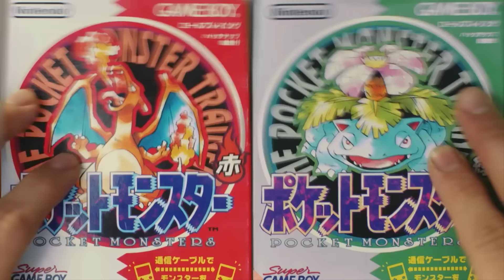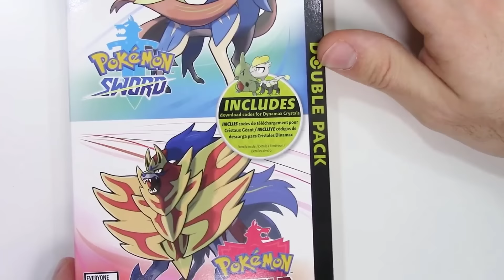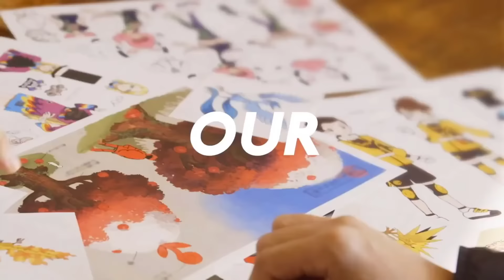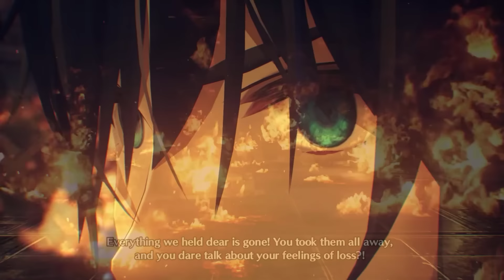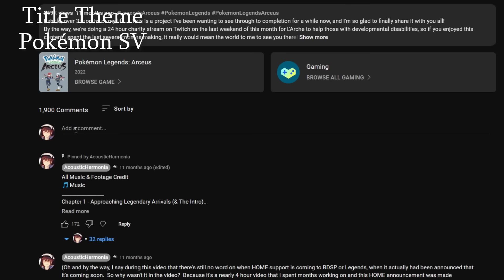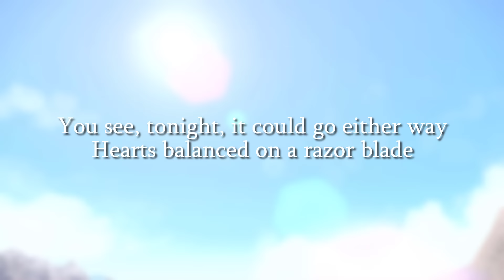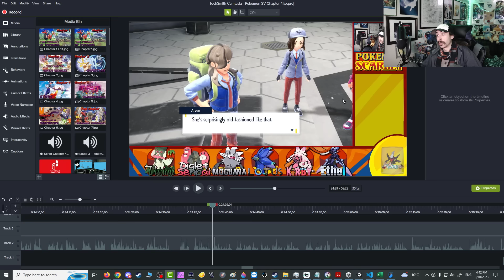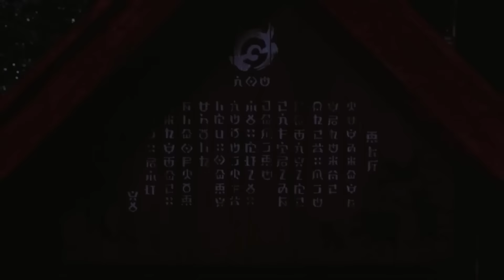The Most Successful Death on Arrival - The Pokémon Scarlet/Violet Video Essay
Now that right there is certainly one heck of a video game

📖Legend
Chapter 0 - Intro
0:00   When Profits Collide
1:48   A Parallel Story
7:40   Video Outline

Chapter 1 - The Pursuit of Treasure (edited by RiversEagle)
9:39    Release Date Announcement
12:05  The Pokémon Release Model
16:19  The Damage to Scarlet/Violet
20:33  Preorder & Early Buying Bonuses

Chapter 2 - The Cost of Open World
42:28  What Breath of the Wild Did to Open World
46:12  A Naturally Linear System, Turn & Level vs. Action Based
49:55  How Strong Are You?!
53:10  Game Essence, Risk & Reward
1:01:54  Punishment for Open World
1:05:10  Balancing Linear & Open World
1:10:15  Rewarding Skillful Play
1:15:18  Meaningful Exploration
1:20:33  Fixing the Open World

Chapter 3 - Gameplay
1:27:34  Terastallization
1:33:07  Victory Road
1:42:33  Starfall Street
1:45:58  Path of Legends
1:46:16  Time Lizard
1:50:20  Craftable TMs
1:57:19  Side Activities
2:01:35  Trainer Controls
2:03:24  The Map & More
2:09:40  Multiplayer
2:12:29  The Pokémon & Random Encounters
2:19:54  Shiny Pokémon & Accessibility
2:23:45  Other Notes
2:25:33  The National Dex

Chapter 4 - Story
2:30:38  Intro
2:37:30  Victory Road
2:29:06  Path of Legends
2:41:35  Starfall Street
2:46:26  Area Zero

Chapter 5 - An Alternate Timeline (Story Rewrite)
3:11:59  Before Game
3:21:54  Intro
3:32:09  Path of Legends
3:37:37  Victory Road
3:41:08  Starfall Street
3:44:38  Area Zero

Chapter 6 - Soundtrack
4:02:16  General Themes
4:06:02  World Themes & Leitmotifs
4:20:36  Character Themes & Path of Legends
4:25:29  Victory Road & Ace Tournament
4:35:33  Starfall Street
4:50:22  Area Zero & More
4:58:12  Sheeran

Chapter 7 - Visuals & Aesthetics
5:02:01  Graphics & Performance Comparison Compilation
5:06:39  World
5:11:48  Lighting
5:19:05  Specific World Details
5:23:11  Better 20 Years Ago
5:24:25  NPCs
5:32:28  Render Distance
5:35:04  The Pokémon
5:39:10  Frame Rate & Performance
5:41:10  The Dev Ball
5:43:27  Camera
5:44:27  Few Frame Differences
6:00:50  Glitches
6:08:12  Voice Acting
6:13:09  Trainer Customization
6:15:41  MDA Framework & Play Experience
6:20:39  How Did We Get Here?

6:30:37  The Last 6 Months
6:39:34  Pros & Cons
6:43:42  New Treasure to Seek
6:50:51  Pokémon Scarred & Test Pilot

🎵Music & 📋Footage Credit
In the pinned comment, as well as the below doc

❗Shoutout to @johtojonny putting up with the multiplayer with me...

Game: Pokémon Scarlet/Violet
Platform: Nintendo Switch
Released: November 18, 2022
Developer: Game Freak
Publisher: The Pokémon Company, Nintendo

Well if you've come this far and want a bit of behind the scenes here you go

This video essay has been in the works for about 7 months now, Chapter 1 started being written before the games were even out because I knew it would take me a while so I wanted a head start
Usually I complete my full script, narrate it, edit it into video, but this time I'd complete one chapter script, narrate it, edit into video, then write the next chapter script... bit of a different pace for me, and you might've heard my tone shift from disappointment to genuinely irked the more I analyzed this game by the end...
Chapter 1 I had commissioned by Eagle, who had this weird tearing/shearing effect when rendered at 30fps, so Chapter 1 was actually at 24fps, did you notice the difference?
The intro and conclusion were actually the last things I did, both of which were narrated while I was still recovering from Covid, so if my voice sounds slightly off in them that's the reason why.  I wanted to wait until I was fully better, but honestly I got impatient and had already waited a week by that point, I wanted to finish this and move on with my life, and get this video out before tears of the british